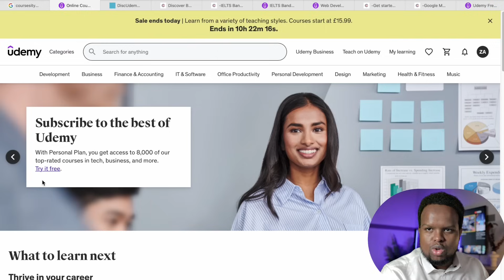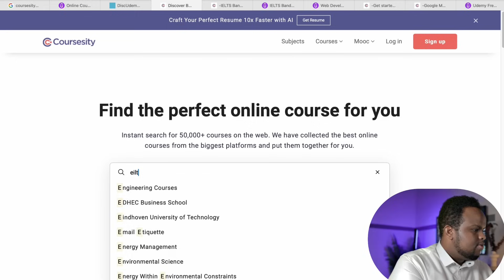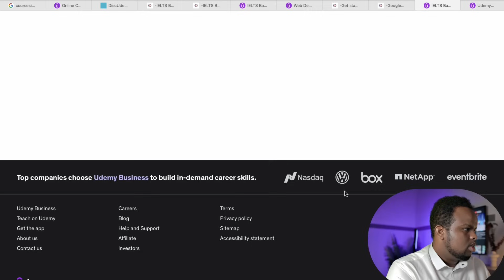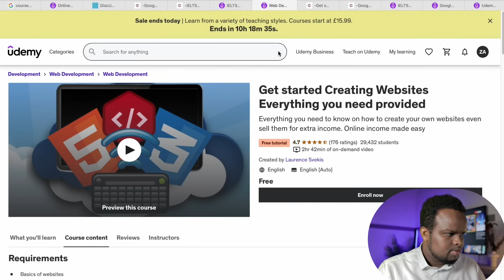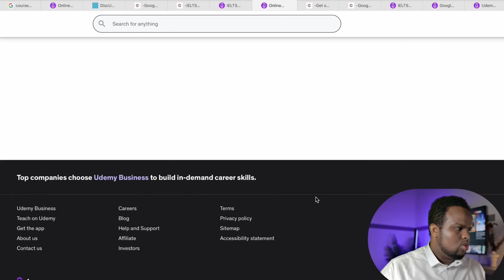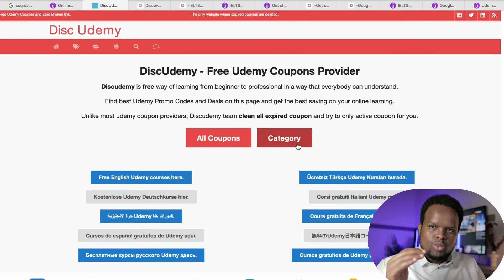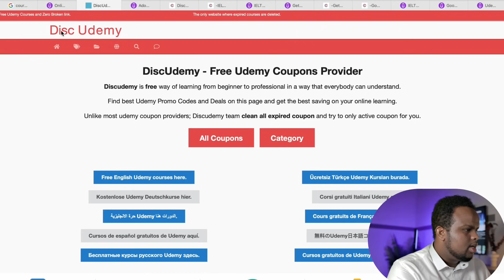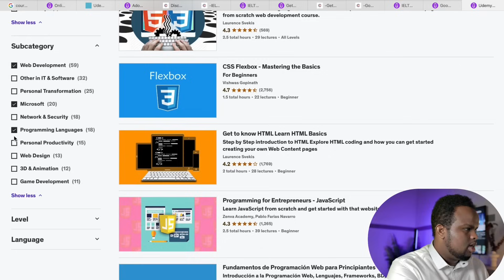KA BARO COURSE FREE BILAASH AH WEBSITE KA UDEMY - FREE UDEMY COURSES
Muuqaalkan waxaan idinkula wadaagaya 3 Qaab aad u heli kartid Koorosyo waxtar leh oo bilaash ah kuna jira Website ka Udemy.